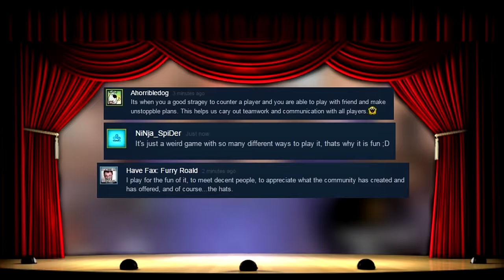WHY DO YOU PLAY TF2?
Why do you play TF2? ft. TF2 Youtubers!

Songs ► Vexento - Masked Heroes/Smile/We are one/Let's run away
Alex Lisi - Haunted Places
Perturbator - Future Club